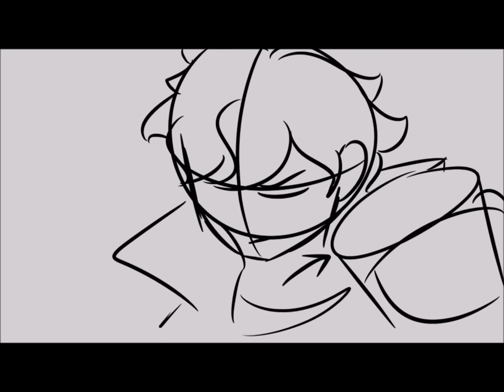Heathers Told Through Vines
You know we had to do it to ya.

Want early access to content, sneak peaks while we work, and to be able to give us a person or character to include as a background character in the project?